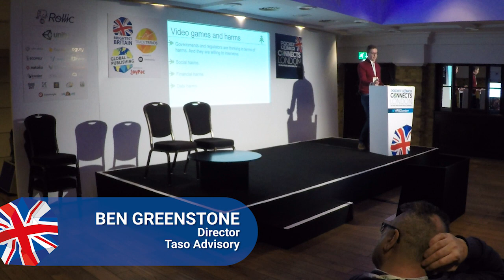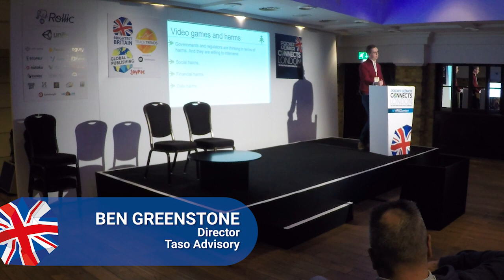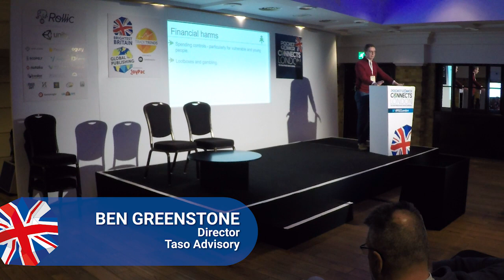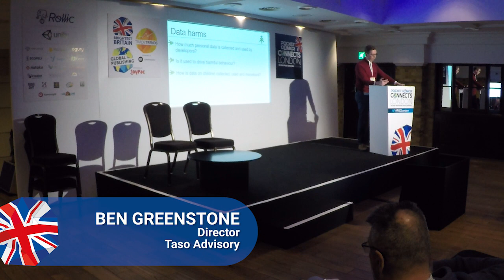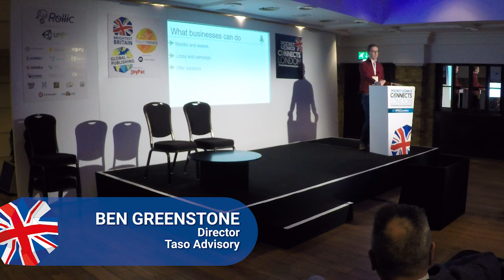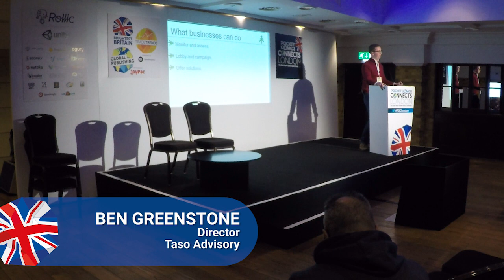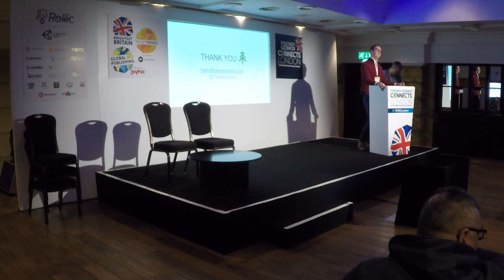Politics, Policy and Video Games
Politicians and policymakers are increasingly interested in the impact of video games and esports on society. Donald Trump has blamed Fortnite for shootings. The UK Parliament has proposed that loot boxes are legally defined as gambling. The UK Government is considering making games publishers liable for what players say in game chat. These proposals will have a huge impact on games and esports businesses. So what do businesses need to know? And how can they prepare?
Speaker: Ben Greenstone, Taso Advisory
Track: Trade Trends
Event: Pocket Gamer Connects London 2020